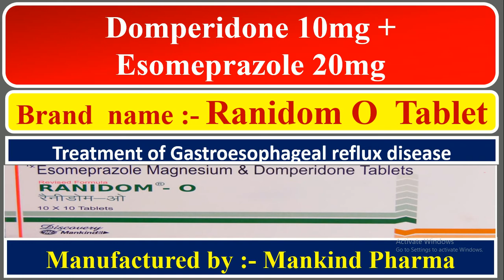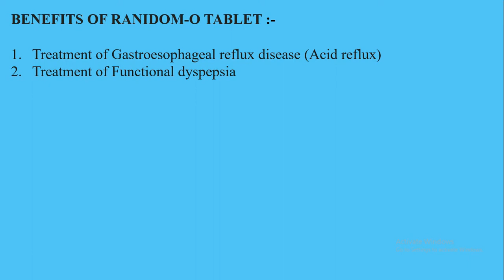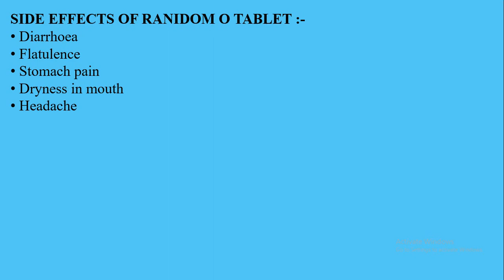Ranidom O Tablet | Mankind Pharma | Gastroesophageal reflux disease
This video is only for medicine knowledge purpose for more information you have to consult from your doctor.